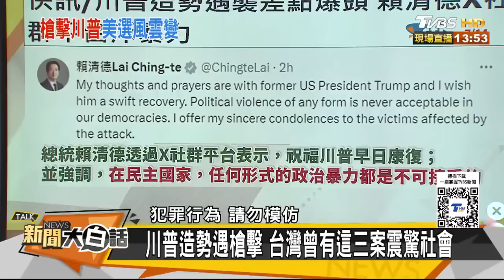川普遇襲擊潰拜登全球巨變？ 共和黨轟他煽動暗殺陰謀論 新聞大白話 20240714